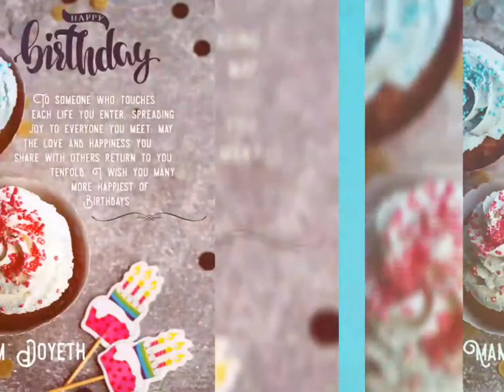HAPPIEST BIRTHDAY MAM DOYETH🎂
Special Birthday Greeting 🎂
RTH READY TO HELP

RTH (Rea Tapia Hernandez)

Birthday Videomaker